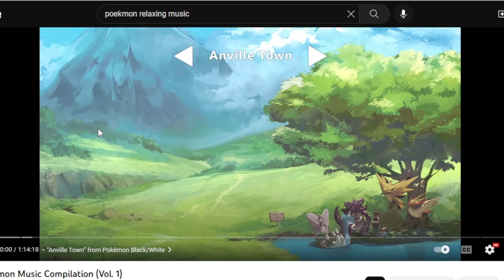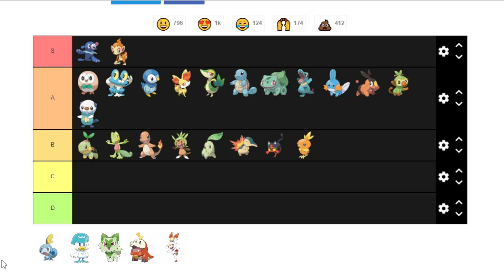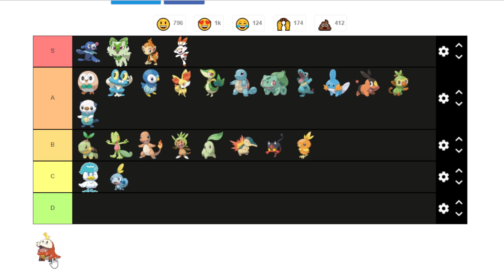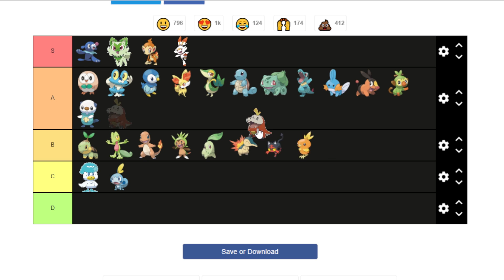Ranking all the Pokémon Starters Gen 1 to 9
These are my personal favorites, so I'll rank all the starter Pokémon of every generation in the entire franchise in a Tier List.

Also tell me about your favorite starter in the comments, I would like to know.